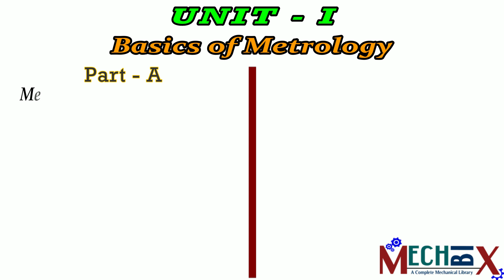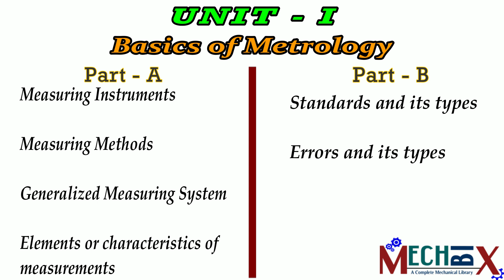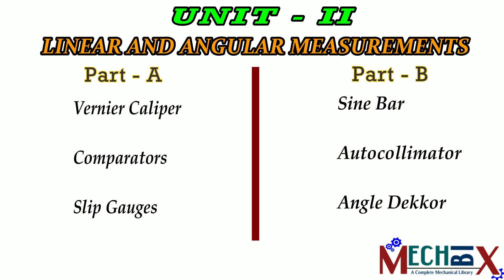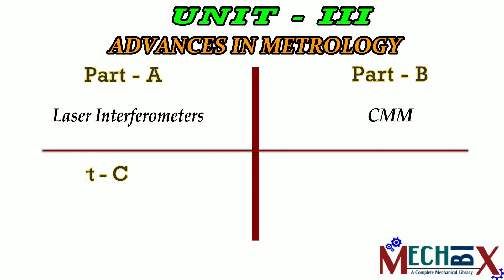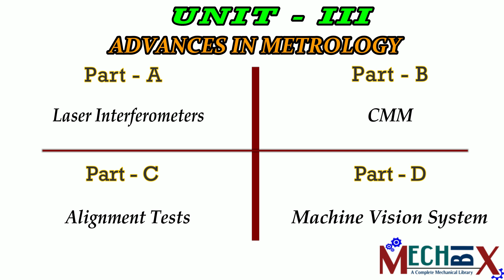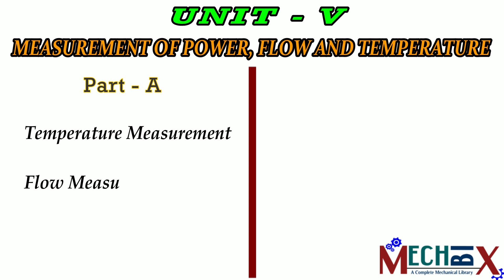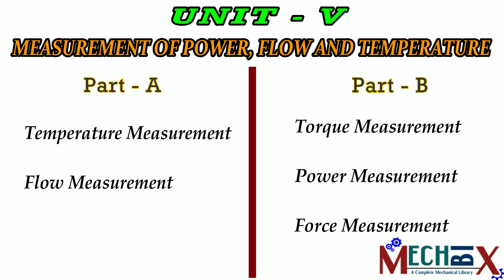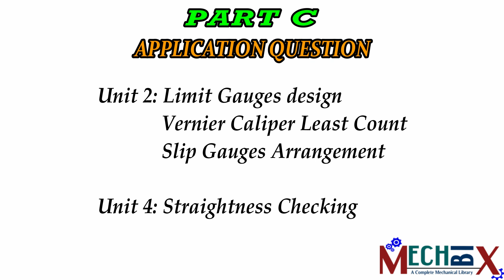ME8501/ME6504 Metrology and Measurements most important questions / important topics for AU exams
Through this video you can get most important topics in metrology and measurement subject based on previous years questions.

To download model question setup for MM, click the following link...

To download MM unitwise notes, click the following link...